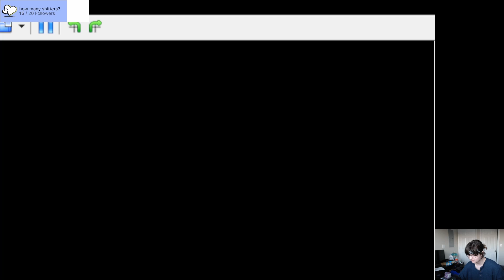catching up -- Pokemon SoulLink?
(kind of)